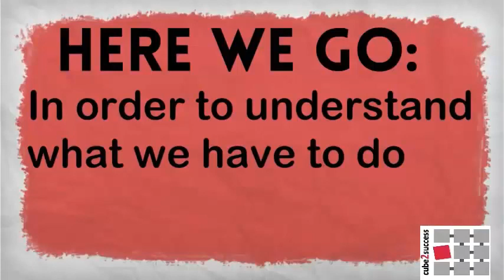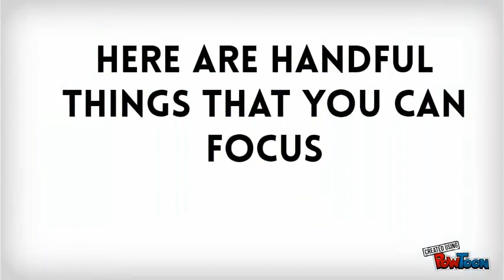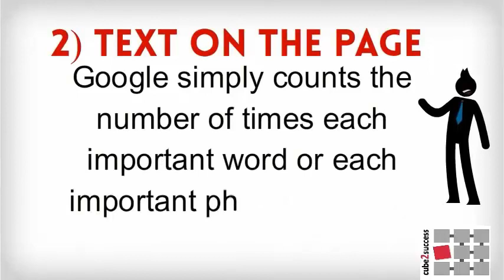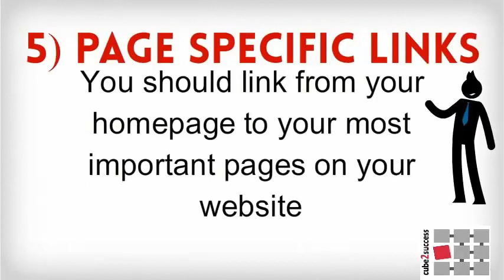The best SEO Strategy to boost your Ranking #2